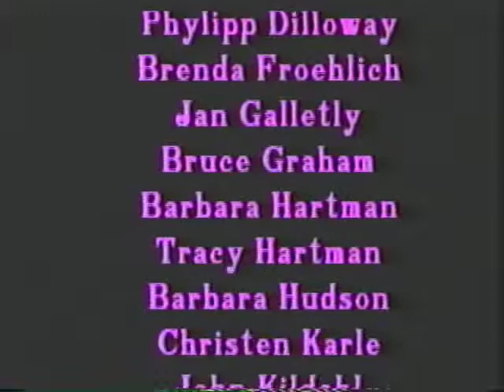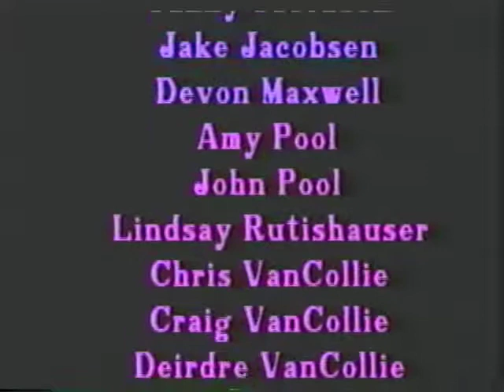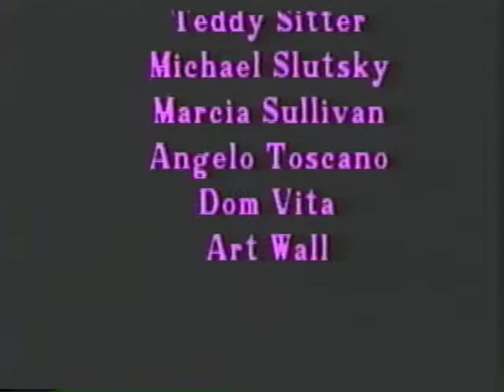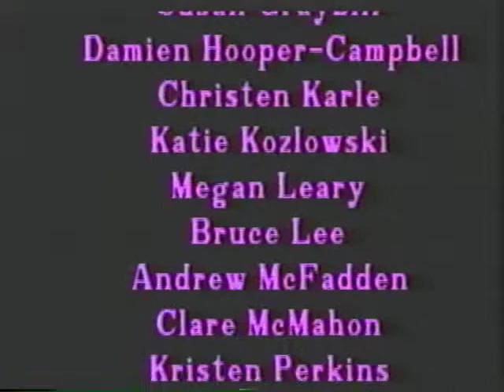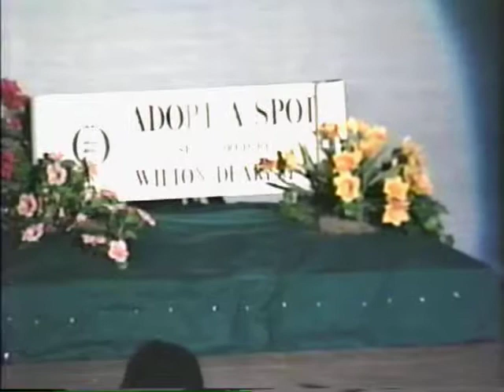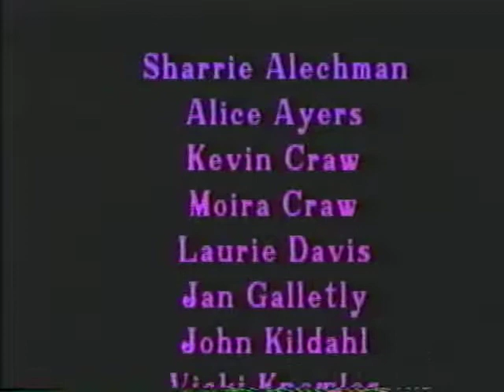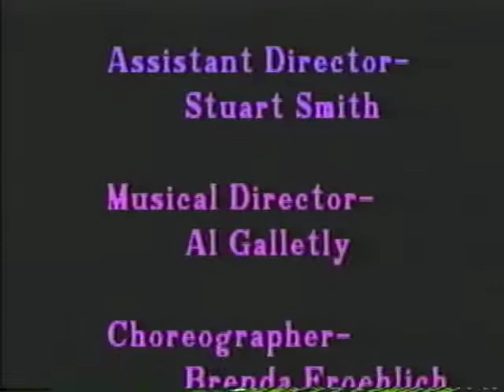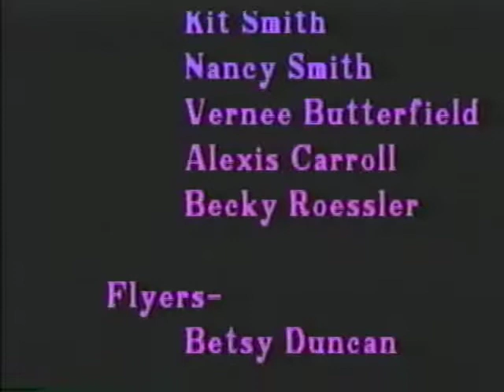Wilton Dearest 2: This time it's personal (1996)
Wilton Dearest 2: This time it's Personal.
January, 1996
Directed by John Rhodes

The town of Wilton Connecticut gets together every few years to produce a parody of the town's goings-on.  This is 1996's Wilton Dearest 2.